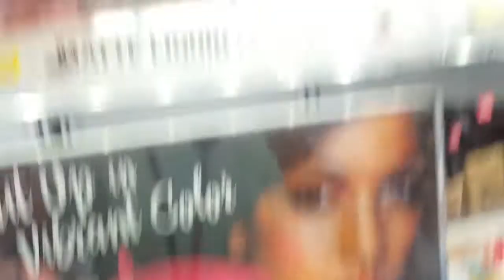BEACH, BOYFRIEND, & BURKES? | vlog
Hiya guys! welcome back! Today's video is a little different, its a vlog video instead of makeup. I decided to switch it up an let y'all into my daily life. I hope you enjoy the video! Comment if you want me to do a review on these Wet N' Wild products! Thanks subs!